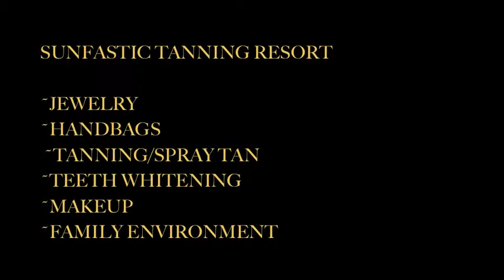Sunfastic Tanning Resort